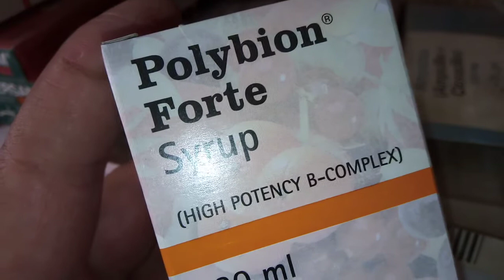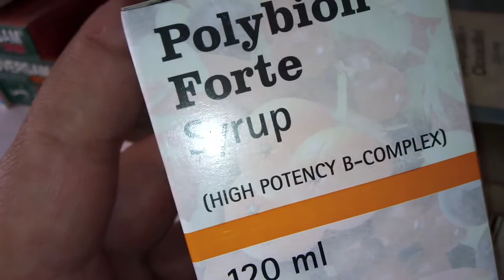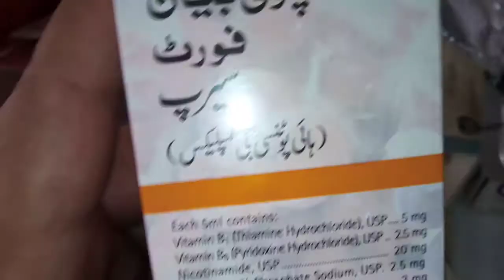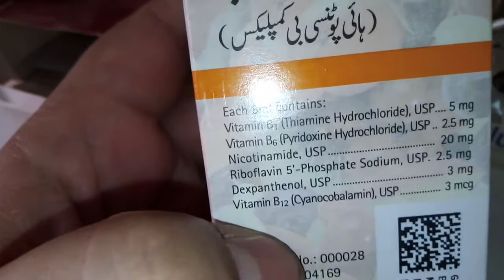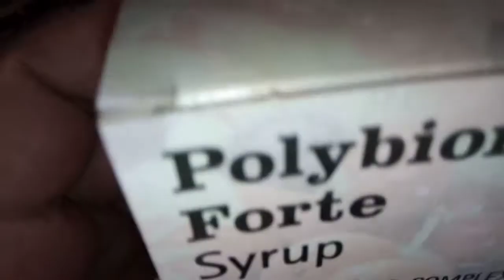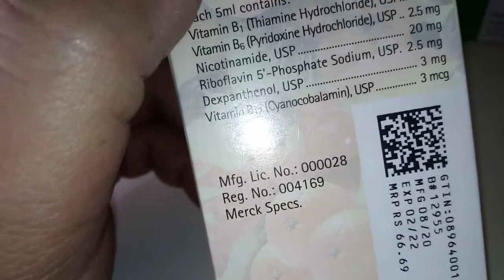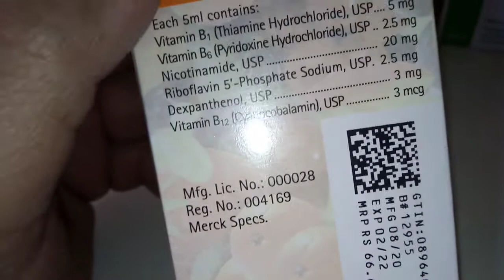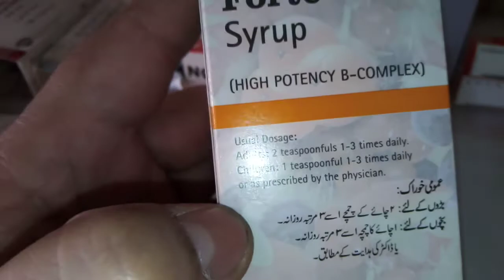Polybion Forte Syrup / High Potency B complex / Vitamins